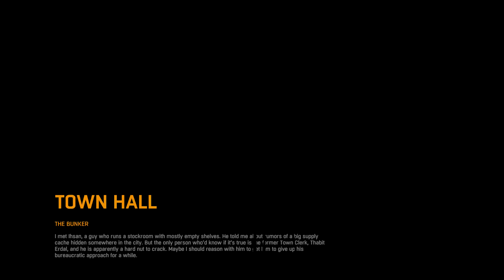Dying Light Walkthrough #78 The Bunker Key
Dying Light is a first-person, action survival horror game set in a vast and dangerous open world. During the day, players traverse an expansive urban environment overrun by a vicious outbreak, scavenging the world for supplies and crafting weapons to defend against the growing infected population. At night, the hunter becomes the hunted, as the infected become aggressive and more dangerous. Most frightening are the predators which only appear after sundown. Players must use everything in their power to survive until the morning’s first light.

KEY FEATURES

Survive the Night - During the day, players roam free and scavenge for supplies and weapons. But at night, the world undergoes a deadly transformation: the hunter becomes the hunted as the infected grow more aggressive and numerous, and something far more sinister awakens to stalk its prey.
Free Running Movement - Whether tracking prey or escaping predators, Dying Light lets players swiftly navigate the world by seamlessly leaping between buildings, grappling up walls and pouncing on unsuspecting enemies.
Open World Environments - Dying Light is set in a vast open world, delivering expansive and varied environments, a wide variety of enemy classes and a hopeless tale of survival where resources are scarce and the infected are not the only threat.
Brutal Melee and Ranged Combat - get up-close using a variety of light and heavy weapons including knives, bats, axes, sledgehammers and more exotic weaponry or utilize guns and other firepower to take down enemies from a distance.
Choose Your Play Style - Dying Light features four playable characters that can be fully customized and upgraded to match any play style.
Craft Your Weapon - Why use a wrench when you can use a wrench wrapped in electrified barbed wire? Dying Light's sizeable crafting system enables players to create a slew of new, more potent weapons and equipment, as well as specialized ammunition.
Breathtaking Visuals and Gameplay - Dying Light is the first game powered by Chrome Engine 6, a cutting edge incarnation of Techland's proprietary technology, designed from the ground up for the new console generation, DirectX 11 and other advanced solutions.